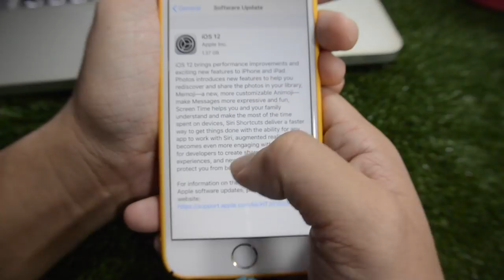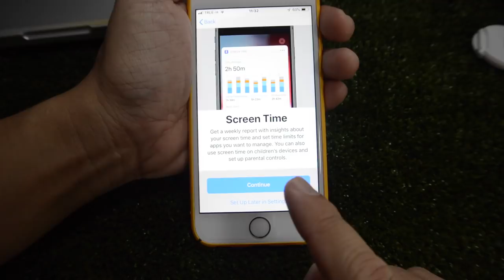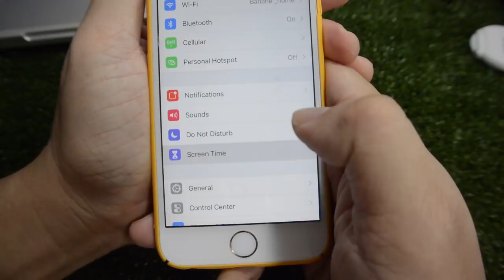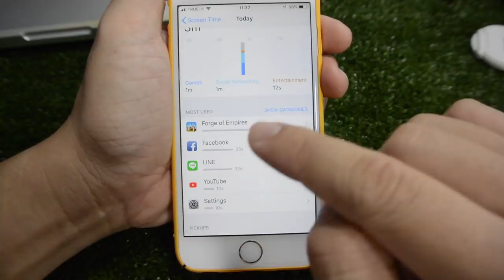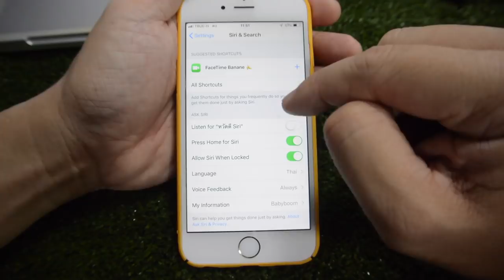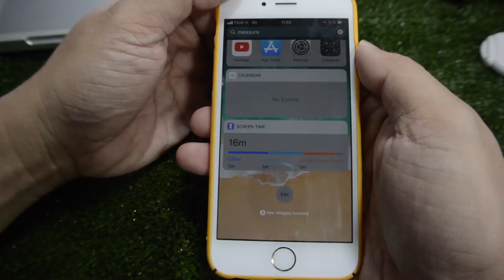ios12ตัวเต็ม มาแล้ว !!! เวิร์คมั้ย...ใน iPhone6 (จำกัดเวลาใช้ app ได้แล้ว) : by T3B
พึ่งโหลดมาทดสอบ ใช้ดีมากชอบเลยครับความเร็วไม่ต่างจากเดิม แต่ประหยัดแบตขึ้นครับ ส่วนฟีเจอร์ สกรีนทาม Screen time จับเวลาใช้โทรศัพท์  ชอบมากๆ มาดูกันว่า ios12 ทำอะไรได้บ้าง บน iphone6